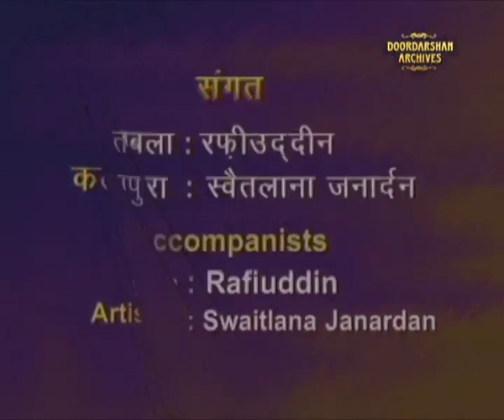Suprabhat | Pt. Rajeev Janardan | Raga - Ahir Bhairav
Meditation with morning ragas...Rajeev Janardan is an Indian classical sitar player of the Imdadkhani gharana, taught by Bimalendu Mukherjee.